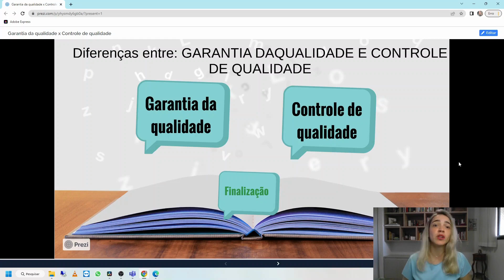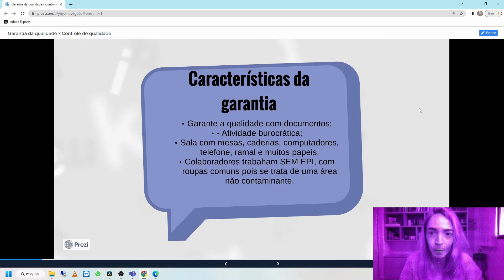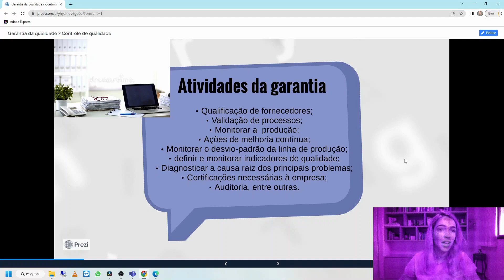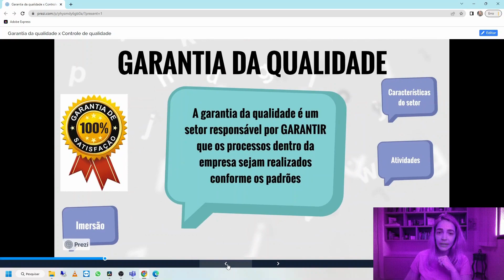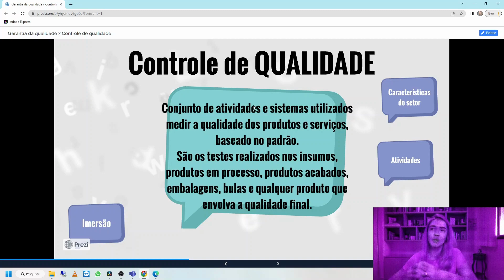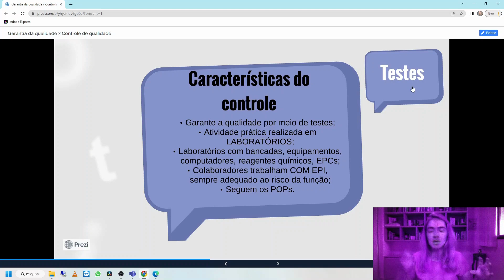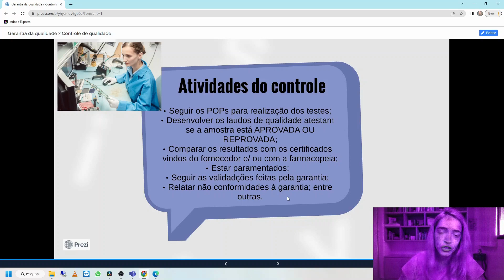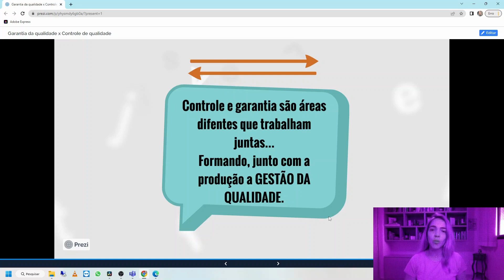Garantia da qualidade x controle de qualidade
Esse vídeo discute as principais diferenças entre os setores de garantia da qualidade e controle de qualidade.
Será que são parecidos? São a mesma coisa? Vem ver!

Quer acompanhar um pouquinho mais do meu trabalho?

Ficarei muito feliz em ter vocês lá!

Em breve cursos:
HotMart: Daniela Phelippin